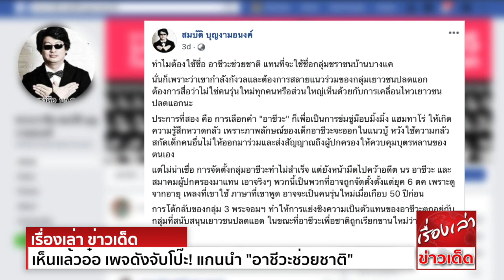เห็นแล้วอ๋อ เพจดัง แฉ "อาชีวะช่วยชาติ" ที่แท้กลุ่มคนคุ้นๆ "บก.ลายจุด" แขวะ ใช้ชื่อ "กปปส" ไปเลย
จากกรณีเมื่อวันที่ 30 ก.ค. ที่ผ่านมา มีการชุมนุมของ กลุ่มอาชีวะช่วยชาติ ซึ่งมีกลุ่ม นักศึกษาช่างกล - อาชีวะ รวมถึงศิษย์เก่าจากหลายสถาบัน เข้าร่วมหลายสิบคน
แต่งกายด้วยเสื้อสถาบัน บางส่วนสวมชุดสีเหลือง ซึ่ง นายทศพล มนูญรัตน์ ศิษย์เก่ามีนบุรีโปลีเทคนิค แกนนำกลุ่มอาชีวะช่วยชาติ ให้สัมภาษณ์ช่วงหนึ่งว่า
เรื่องความรุนแรงที่อาจเกิดขึ้น ในรูปแบบม็อบชนม็อบนั้น ก็คงแล้วแต่สถานการณ์ หลังจากนี้จะติดตามความเคลื่อนไหวของ กลุ่มเยาวชนปลดแอก อย่างเข้มข้น และอยากฝากใน 2 เรื่องคือ
1.ขอให้ระวังตัวให้ดี
และ 2.ขอให้หยุดการกระทำดังกล่าว
และบทสัมภาษณดังกล่าว ก็เป็นที่วิพากษ์วิจารณ์อย่างหนักในโลกโซเชียล

ต่อมาวันนี้ (3 ส.ค.) เพจ CSI LA ได้เผยแพร่ภาพของแกนนำม็อบอาชีวะคนดังกล่าว โดยอ้างว่า มีความเชื่อมโยงกับพรรคพลังประชารัฐ และกลุ่มแกนนำพรรคการเมือง
ในฟากของปีกกลุ่มอดีตแกนนำชุมนุม กปปส. ที่เคยจัดการชุมนุมช่วงก่อนมีการรัฐประหาร 2557 เช่น นายณัฎฐพล ทีปสุวรรณ รมว.ศธ. และ นายถาวร เสนเนียม รมว.คมนาคม เป็นต้น

ด้าน บก.ลายจุด ฉลองกินแมคท่าแพ กลางเมืองเชียงใหม่ หลังศาลยกฟ้องคดี ม. 116 ต้านรัฐประหาร คสช. พร้อมให้กำลังใจ-สนับสนุนนักศึกษา ขับไล่“ลุงตู่” แนะถอดบทเรียน-ออกแบบเคลื่อนไหว
วอนอดีต กปปส.-กระทิงแดง อย่าแอบอ้างอาชีวะ ชี้สร้างความเสื่อมเสีย บอกไม่มีมือที่ 3   มีแต่คู่ขัดแย้งจากรัฐ-ผู้มีอำนาจ เชื่อ ไม่สามารถควบคุมเคลื่อนไหว แนวระนาบได้

เมื่อเวลา 16.00 น. วันที่ 2 สิงหาคม 2563 ที่ร้านแมคโดนัลด์ ตรงข้ามข่วงท่าแพ กลางเมืองเชียงใหม่ นายสมบัติ บุญงามอนงค์ หรือ บก.ลายจุด นักเคลื่อนไหวทางการเมือง
ได้เลี้ยงฉลองกรณีศาลยกฟ้องคดี ม.116 ฐานยุยงปลุกปั่น และต่อต้านรัฐประหารการยึดอำนาจ ของคณะรักษาความสงบแห่งชาติ (คสช.) เมื่อวันที่ 30 กรกฎาคม หรือ 3 วันที่ผ่านมา
เพื่อแสดงความขอบคุณ นักเคลื่อนไหวประชาธิปไตย ที่สนับสนุนและให้กำลังใจมาตลอด มี
นายองอาจ ตันธนาสิน แกนนำกลุ่มประชาธิปไตยจังหวัดเชียงใหม่
นายธนาธร วิทยเบญจางค์
นายประสิทธิ์ ครุธาโรจน์
นายวิธญา คลังนิล แกนนำนักศึกษาเชียงใหม่ ที่เรียกร้องให้ พล.อ.ประยุทธ์ จันทร์โอชา นายกรัฐมนตรี ลาออก ยุบสภา เลือกตั้งใหม่ และแก้รัฐธรรมนูญ
พร้อมเสื้อแดง ประชาชน และนักศึกษา เข้าร่วมกิจกรรมกว่า 200 คน มีเจ้าหน้าที่ฝ่ายความมั่นคงและการข่าว กว่า 10 หน่วยงาน สังเกตการณ์อย่างใกล้ชิด ท่ามกลางฝนตก ใช้เวลากว่า 2 ชั่วโมง

นายสมบัติ กล่าวว่า ศาลได้ยกฟ้องคดีดังกล่าว หลังต่อต้าน คสช.เมื่อ 6 ปีที่ผ่านมา ถือว่าการเคลื่อนไหวดังกล่าว กระทำด้วยความบริสุทธิ์ ไม่ได้ละเมิดกฎหมาย วันนี้เลยมาฉลองกับเพื่อนที่เชียงใหม่
ซึ่งใช้งบกว่า 10,000 บาท หลังจากนี้ คงให้กำลังใจนักศึกษาหรือคนรุ่นใหม่ ที่ออกมาแสดงความคิดเห็นต่อบ้านเมือง ส่วนผู้ที่เคยเคลื่อนไหวทางการเมือง ควรออกมาเพื่อสนับสนุนการเคลื่อนไหวนักศึกษา
เพื่อไม่ให้โดดเดี่ยว เพราะมีผู้ใหญ่บางคน มีปฏิกริยาไม่เห็นด้วยกับที่นักศึกษาเคลื่อนไหวดังกล่าว

“กิจกรรมดังกล่าว ไม่ใช่มีเฉพาะนักศึกษาหรือคนรุ่นใหม่ แต่มีประชาชนที่มีอายุ 30-70 ปีเข้าร่วมกิจกรรม และอยากให้จัดกิจกรรมต่อไป เพราะน้องๆคิดเองได้ หลังดำเนินกิจกรรมแล้ว
ควรถอดบทเรียน และออกแบบให้เหมาะกับการชุมนุมเคลื่อนไหว ช่วงแรกอาจมีจุดอ่อนบ้าง ทำไปสักระยะก็สามารถเรียนรู้ได้ ว่า กระบวนการ หรือวิธีทำ ควรเป็นอย่างไร
ขอให้กำลังใจน้องๆ” นายสมบัติ กล่าว

นายสมบัติ กล่าวถึงการจัดตั้งคณะประชาชนปลดแอก ว่า เป็นคู่ขนานคณะเยาวชนปลดแอก เพื่อขยายกลุ่มและมีตัวแทนหลายกลุ่ม เป็นวิวัฒนการเคลื่อนไหว มีจุดเริ่มต้นโดยเยาวชน
ตามด้วยประชาชน และสังคม ตามลำดับ เพราะบ้านเมืองไม่ใช่เรื่องคนใดคนหนึ่ง เป็นเรื่องของคนทุกคน ส่วนกลุ่มอาชีวะที่ออกมาคัดค้านนั้น ไม่เห็น อาชีวะ แต่เป็นผู้ปกครองอาชีวะมากกว่า
ที่เป็นอาชีวะจริง ส่วนใหญ่สนับสนุนประชาธิปไตย เพื่อแย่งชิงมวลชน ดังนั้นไม่ควรบิดเบือน หรือแอบอ้างเป็นอาชีวะ เพราะอาชีวะเป็นคนรุ่นใหม่ รับรู้และเข้าใจสถานการณ์บ้านเมืองมากกว่า
อยากให้ผู้เคลื่อนไหว ใช้กลุ่มของตัวเอง อาจเป็นอดีต กปปส. หรือ กระทิงแดง กอ.รมน.และลูกเสือชาวบ้าน ไม่ควรแอบอ้างอาชีวะ ทำให้เกิดความเสื่อมเสียมากกว่า

ทั้งนี้ นายสมบัติ ได้เขียนข้อความลงในเฟชบุ๊ก สมบัติ บุญงามอนงค์ ว่า
ทำไมต้องใช้ชื่อ อาชีวะช่วยชาติ แทนที่จะใช้ชื่อกลุ่มชราชนบ้านบางแค
นั่นก็เพราะว่า เขากำลังกังวลและต้องการสลายแนวร่วม ของกลุ่มเยาวชนปลดแอก ต้องการสื่อว่า ไม่ใช่คนรุ่นใหม่ทุกคนหรือส่วนใหญ่ เห็นด้วยกับการเคลื่อนไหวเยาวชนปลดแอกนะ
ประการที่สอง คือ การเลือกคำ"อาชีวะ" ก็เพื่อเป็นการข่มขู่ม๊อบมิ้งมิ้ง แฮมทาโร่   เพราะภาพลักษณ์ของ อาชีวะ จะออกในแนวบู้ หวังใช้ความกลัว
สกัด คนอื่นไม่ให้ออกมาร่วม และส่งสัญญาณถึงผู้ปกครองให้ควบคุมบุตรหลานของตนเอง
แต่ไม่น่าเชื่อ การจัดตั้งกลุ่มอาชีวะทำไม่สำเร็จ แต่ยังหน้ามืดไปคว้าอดีต   อาชีวะ และสมาคมผู้ปกครองมาแทน เอาจริงๆ พวกนี้เป็นพวกที่อาจถูกจัดตั้งตั้งแต่ยุค 6 ต.ค.
เพราะดูจากอายุ เพลงที่เขาใช้ ภาษาที่เขาพูด อาจจะเป็นคนรุ่นใหม่เมื่อเกือบ 50 ปีก่อน
การโต้กลับของกลุ่ม 3 พระจอมฯ ทำให้การแย่งชิงความเป็นตัวแทนของอาชีวะ ตกอยู่กับกลุ่มที่สนับสนุนเยาวชนปลดแอด ในขณะที่อาชีวะเพื่อชาติ ถูกเรียกขานใหม่ว่า อาชีวะบางแค

ทำไมไม่ใช้ชื่อ กปปส หรือ กระทิงแดง นวพล ไปเลยล่ะครับ

ขอขอบคุณข้อมูลดีๆจาก ข่าวสด และ มติชน